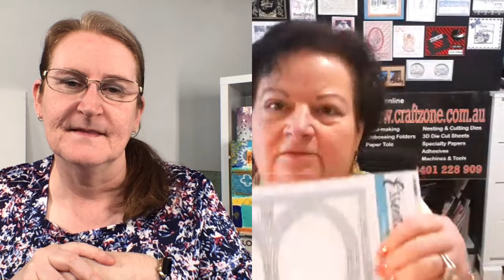P2PCrafts Lockdown Lives with Craftzone; card making with Studio Light dies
P2PCrafts Lockdown Live, bringing you the best online craft demonstrations, with Mary from Craftzone, showing you three different cards to make with the Studio Light oval card die set.

First aired on Facebook Live 3 June 2021